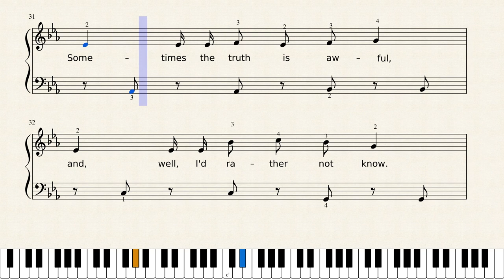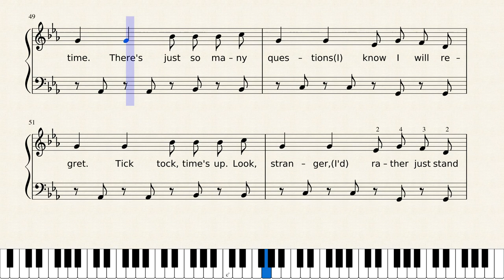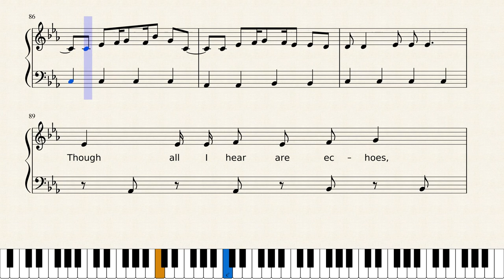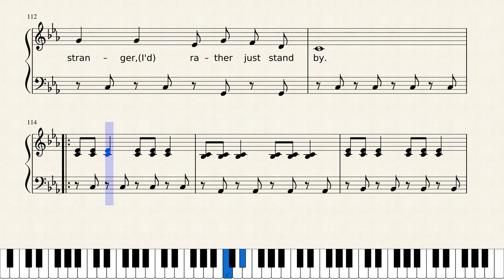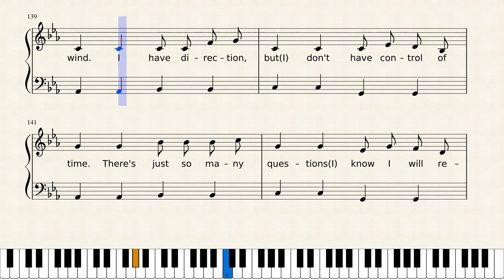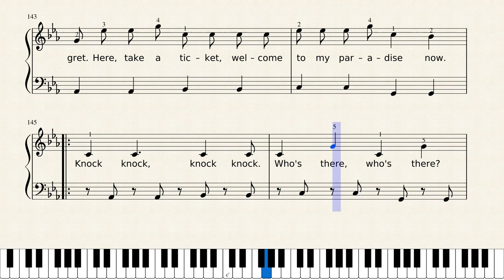Tick Tock Tutoriel (SharaX) Arr. for Piano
Tick Tock has some parts that are awkward to play (ex: measure 14). I labeled the notes with the fingering I find the most natural, but you might discover better patterns. Let me know if you do, so I can try!

Aside from being a watered-down version of my previous Tick Tock, this score has a few 7/8 and 9/8 time signatures to better replicate the original. I also fixed the lyrics so that the syllables are separated (hopefully) correctly, and broke up the beaming for the notes where the words or syllables change.

"Tick Tock" belongs to SharaX. Undertale belongs to Toby Fox.